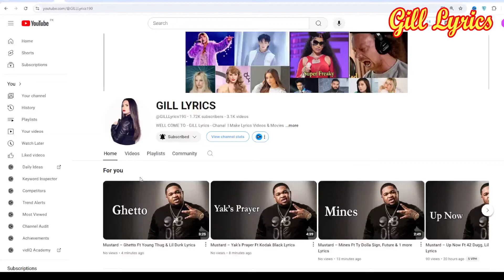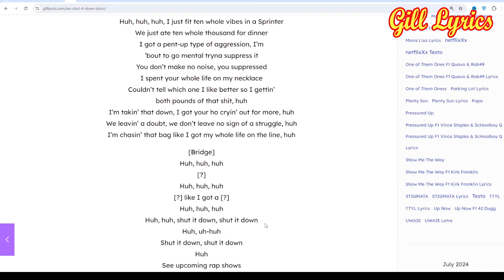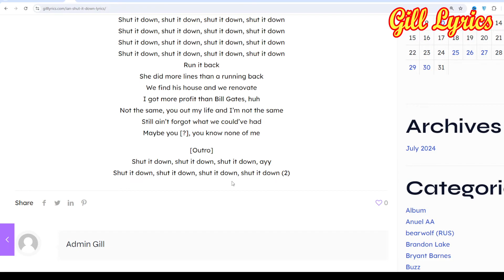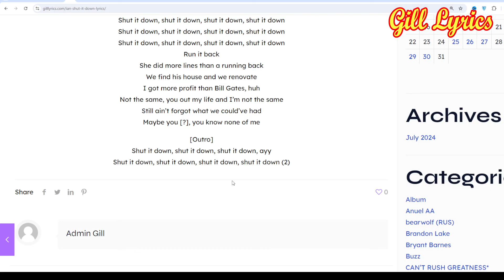​ian – Shut it Down Lyrics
Shut it Down Lyrics
Lyrics from Snippet & Live Performance

[Verse 1]
Huh, wrist water, I can’t see the time, but I’m havin’
the time of my life, huh (I’m havin’ the time of my life)
Huh, Chris Paul with the game on the line, droppin’ a dime on him, huh
Not far but I’m takin’ it there, I’m ’bout to be out of my mind, huh
I’m trying to change for the better, it’s drivin’ me fuckin’ insane, hey
He on the back, I’m on the cover we not on the same pace
I beat from the back, she grippin’ them covers like she on her last leg, huh
She look like she belong in a cover, this ho gettin’ covered in everything
Might buy her Bottega Veneta, but she is not gettin’ a wedding ring
Huh, huh, huh, I just fit ten whole vibes in a Sprinter
We just ate ten whole thousand for dinner
I got a pent-up type of aggression, I’m
’bout to go mental tryna suppress it
You don’t make no noise, you suppressed
I spent your whole life on my necklace
Couldn’t tell which one I like better so I gettin’
both pounds of that shit, huh
I’m takin’ that down, I got your ho cryin’ out for more, huh
We leavin’ a doubt, we don’t leave no sign of a struggle, huh
I’m chasin’ that bag like I got my whole life on the line, huh

[Bridge]
Huh, huh, huh
Huh, huh, huh
[?] like I got a [?]
Huh, huh, huh
Huh, huh, shut it down, shut it down
Huh, uh-huh
Shut it down, shut it down
Huh

[Verse 2]
Shut it down, shut it down, shut it down, shut it down
She did more lines than a running back
We find his house and we renovate
I got more profit than Bill Gates, huh
Not the same, you out my life and I’m not the same
Still ain’t forgot what we could’ve had
Maybe you [?], you know none of me

[Outro]
Shut it down, shut it down, shut it down, ayy
Shut it down, shut it down, shut it down, shut it down (2)